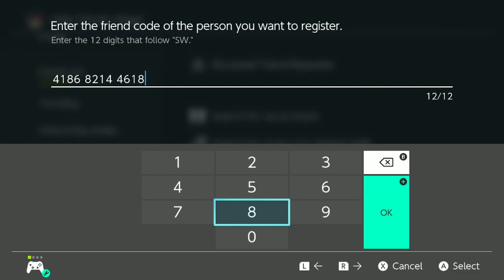[MK8DX] Scrim: AGs vs PR